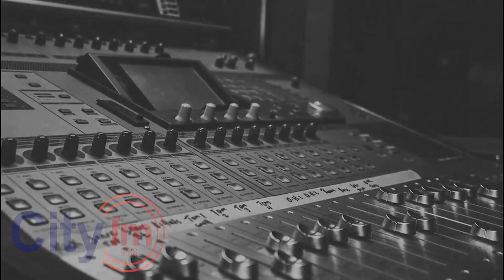Emisioni Horizont - Marsel Telha, Shqiptarët dhe biznesi